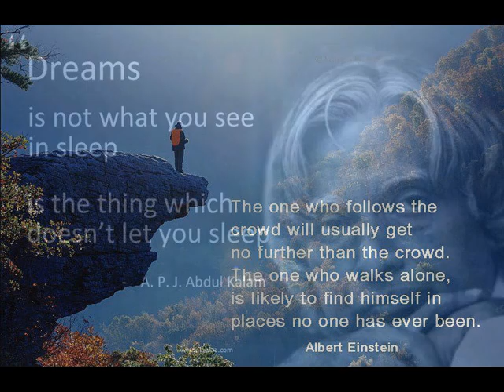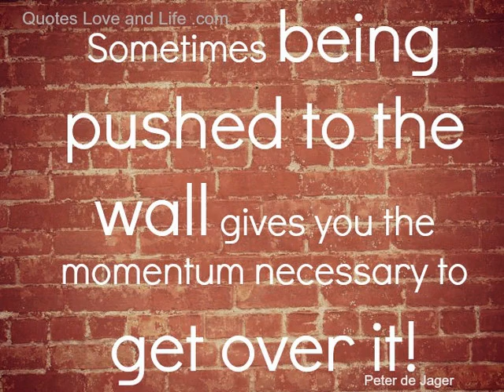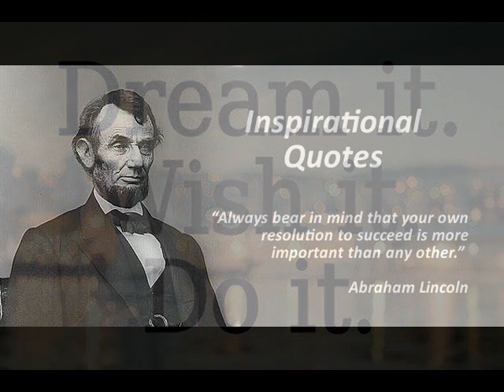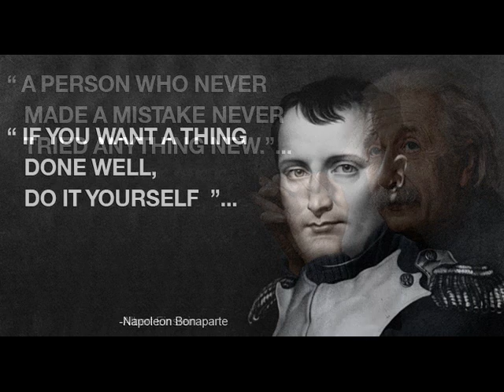QUESTION NO 9: क्या IAS Coaching दिल्ली में ही करनी चाहिये??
THIS IS BASED UPON THE INTERVIEW OF MR ANIL NARULA DIRECTOR OF ANIL NARULA IAS STUDY CENTRE A PRESTIGIOUS INSTITUTE IN CHANDIGARH FOR
PROVIDING COACHING FOR CIVIL SERVICES ...THIS IS COPYRIGHT MATERIAL AND COPY OF THIS AUDIO IN ANY FORM IS AN OFFENCE UNDER LAW ...VIEWS EXPRESSED BY THE DIRECTOR ARE HIS PERSONAL VIEWS BASED ON HIS EXPERIENCE...